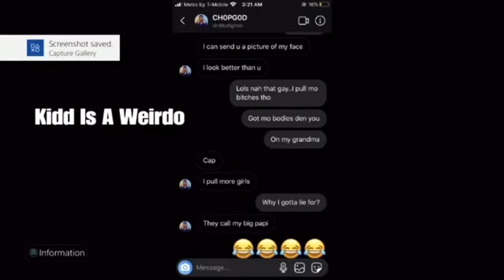unbroken_pitch EXPOSED (1v1) HIS REAL FACE & LIAR ( RD TOO)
I DONT OWN COPY RIGHT TO THIS MUSIC.

U see I would hve never exposed yuu but since u wanna Mke fake expose videos bout me so u kan get dha clout..kool np👌🏽. Hold dha L fan boy😂😂😂😂😂